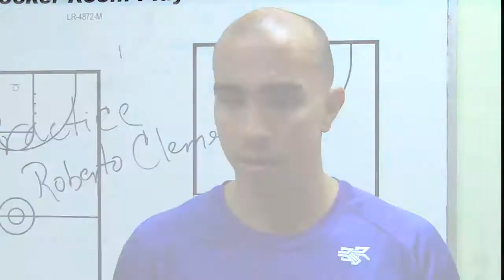Cápsula partido entre Los Cangrejeros de Santurce y los Caciques de Humacao 5/21/15 BSN